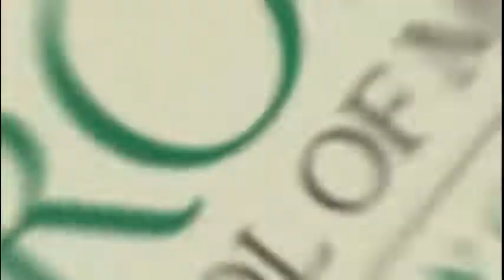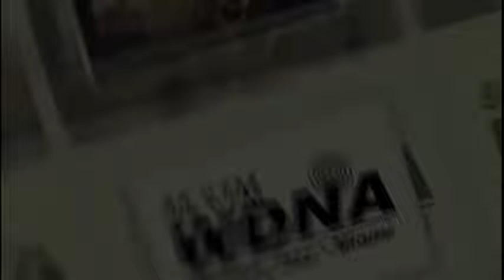Marty Quinn Trio, UM Frost Jazz Hour, 2022-09-15